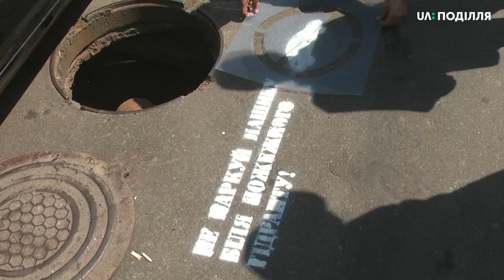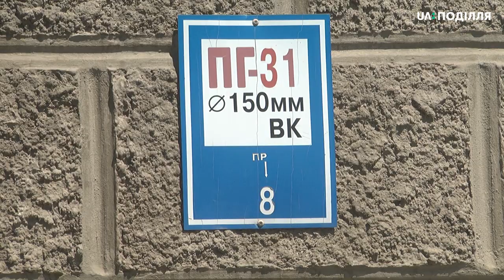До 100 пожежних гідрантів Хмельницького утруднений під’їзд рятувальників через припарковані авто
До 100 пожежних гідрантів Хмельницького утруднений під’їзд рятувальних підрозділів  через припарковані авто. Про це розповів заступник начальника оперативно-координиційного підрозділу з питань оперативного реагування головного управління Державної служби з надзвичайних ситуацій Андрій Дідур під час сьогоднішньої перевірки вуличних гідрантів. За його словами, всього у місті їх 733.